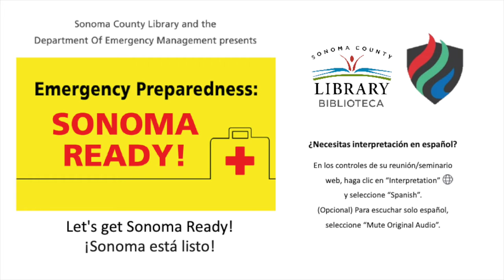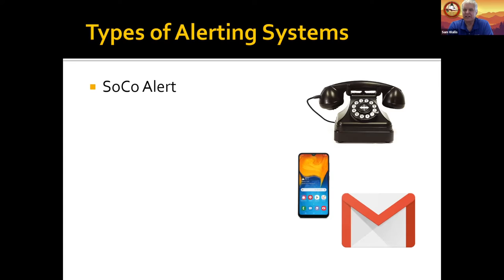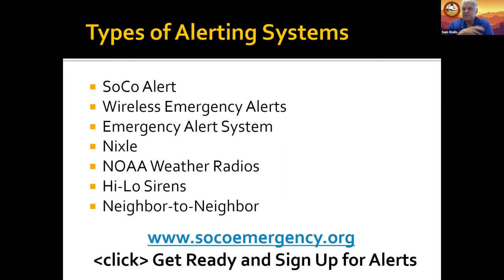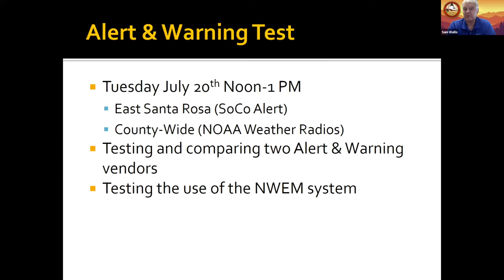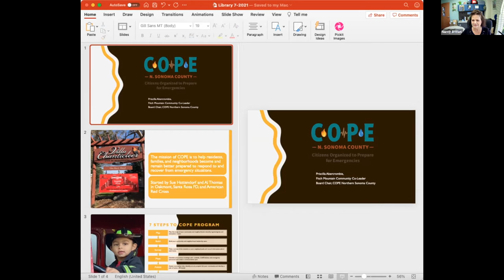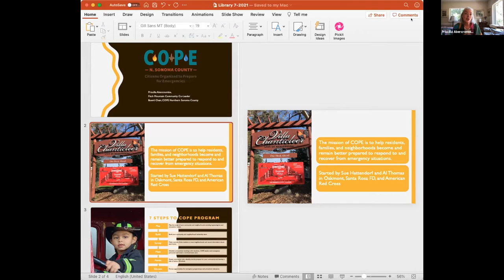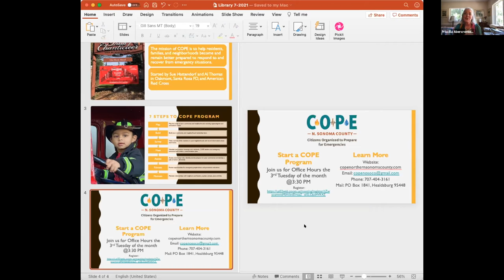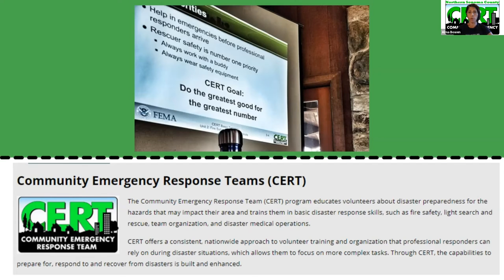English Sonoma Ready July 10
Learn how to be alerted in a disaster and about local neighbor to neighbor groups preparing and supporting each other for emergencies. Let's get Sonoma Ready!